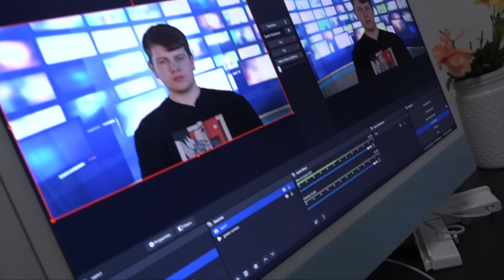Morning Announcements 10/27/23